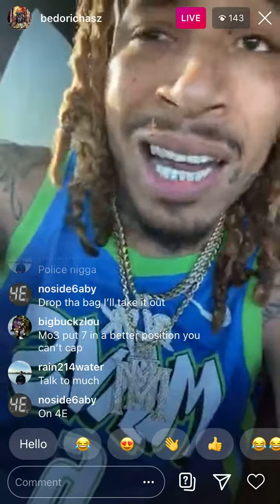Bedo talks Mo3 “He’s a funny guy!”